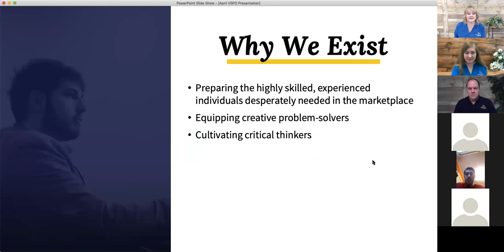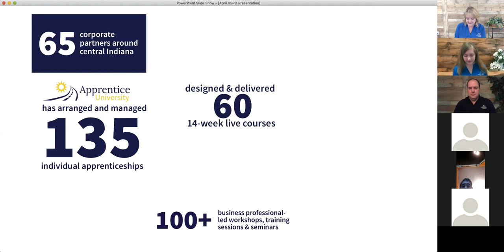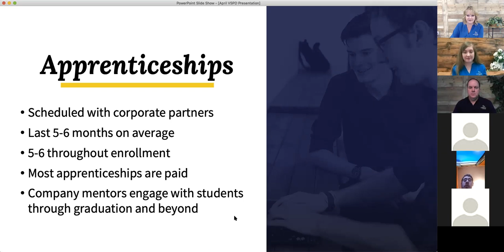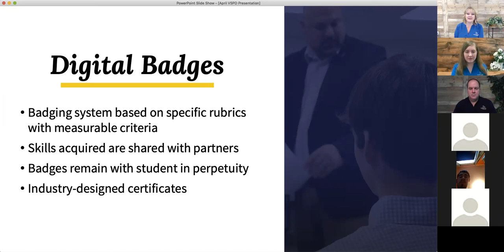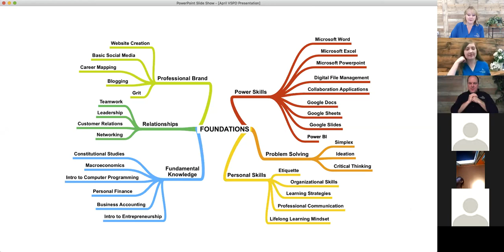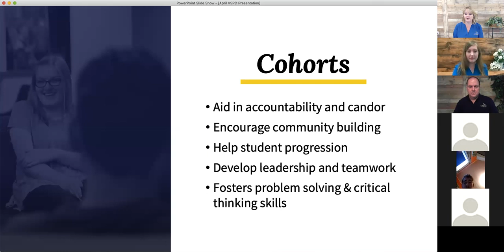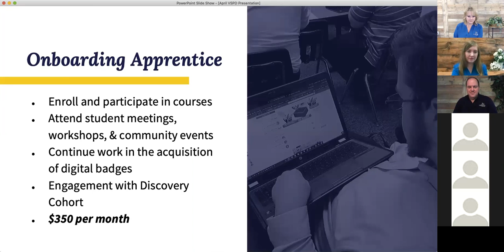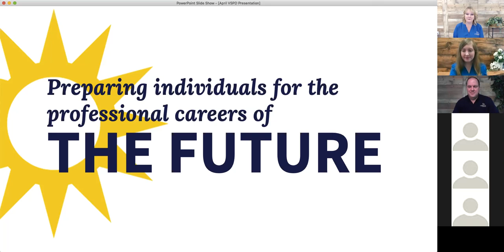Market Driven Education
What does Market-Driven Education look like at Apprentice University? Check out this presentation from our Director of Student Engagement, Angie Murrell.